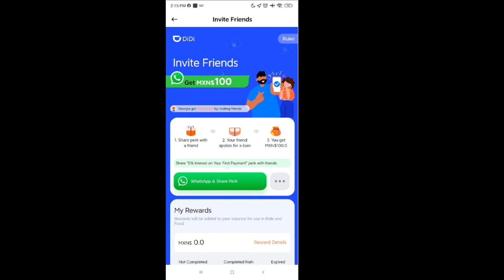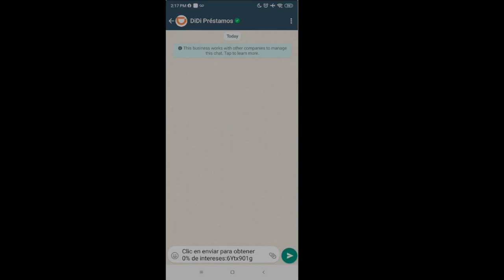DIDI te da hasta 30 mil pesos sin conducir o entregar comida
Requisitos:
* Descargar la app de DIDI.
* Ser mayor de edad.
* El link está fijado en los comentarios y aquí.

Solicita un préstamo de hasta MXN$30,000 con DiDi Préstamos. ¡Usa el enlace que compartí y obtén una promoción especial!